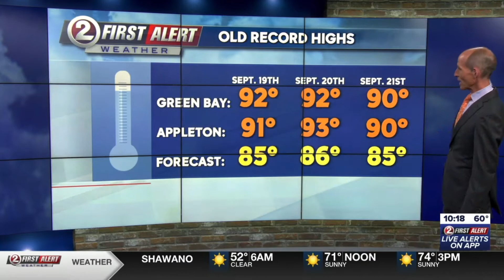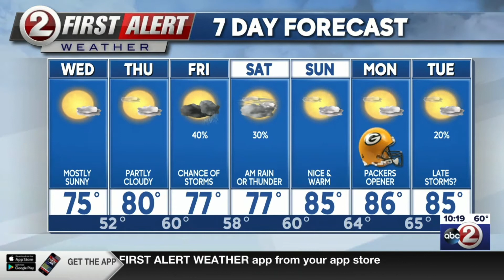Meteorologist Keith Gibson 10 PM Show WBAY-TV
Full 10 p.m. weather segment from September 14th, 2021 at WBAY-TV in Green Bay, WI.